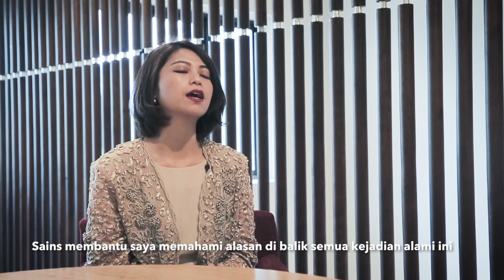Careers at APRIL: International Day of Women and Girls in Science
Today we’re marking International Day of Women and Girls in Science! Research and development is key to our mission of improving lives by developing natural resources sustainably. Our approach has always been to seek out the best talent, irrespective of gender or background. That’s not only the right thing to do - it also supports the fifth goal of the UN’s SDGs, which is to achieve gender equality and empower women. So today we’re celebrating some of the female scientists who are helping us grow.  Enjoy the video!